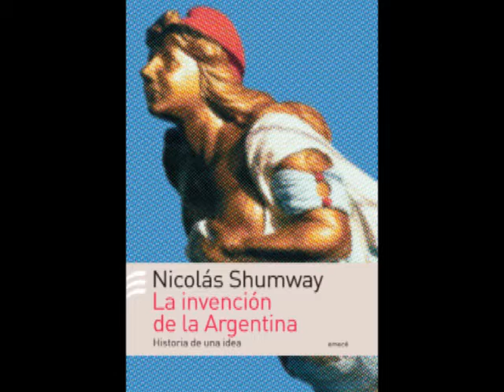Nicolas Shumway habla sobre Argentina en Cadena 3 Parte 2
El Prestigioso escritor e historiador Nicolás Shumway es director del Instituto de Estudios Latinoamericanos de la Universidad de Texas (Austin), ex docente de Yale y profesor de literatura hispanoamericana. El autor del libro que analiza las "ficciones orientadoras" argentinas visitó nuestro país invitado por la UNSAM.